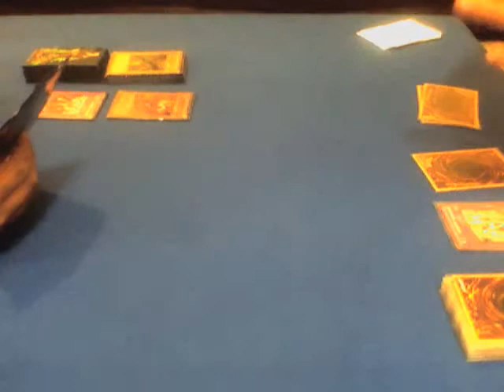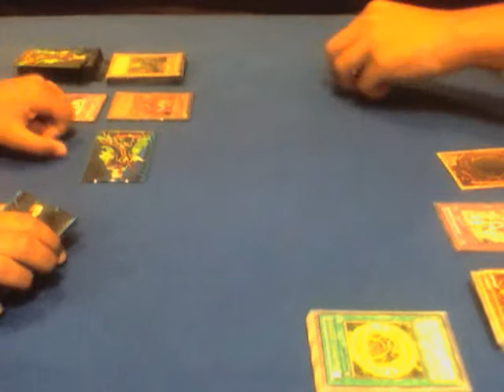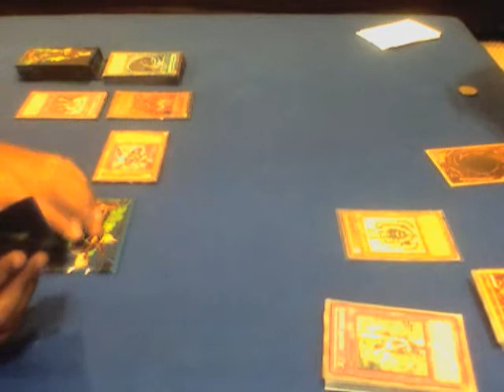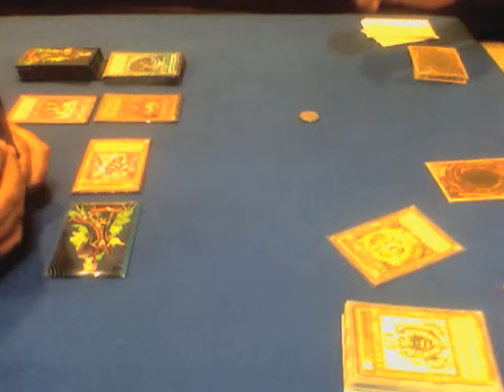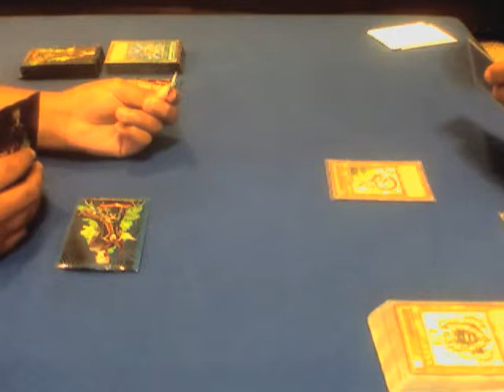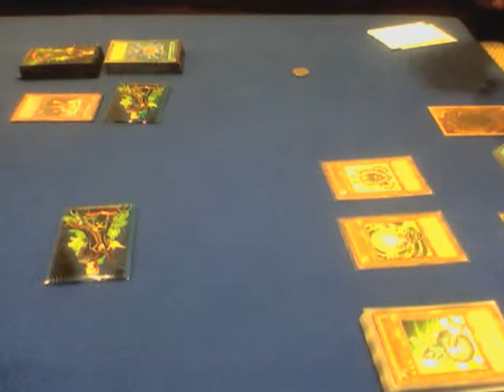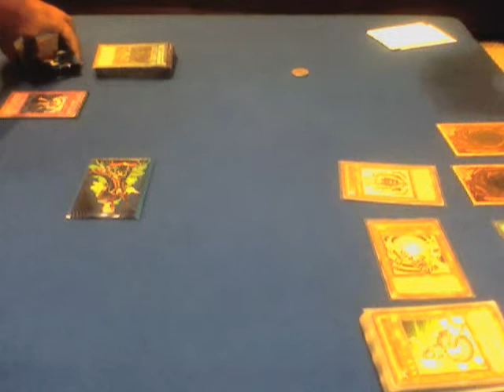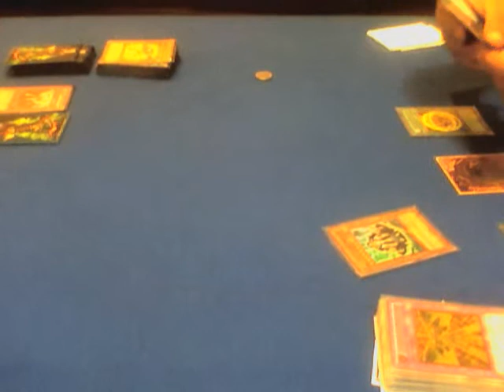The Geek Squad Deck Vs. Beatdown duel 1 part 2